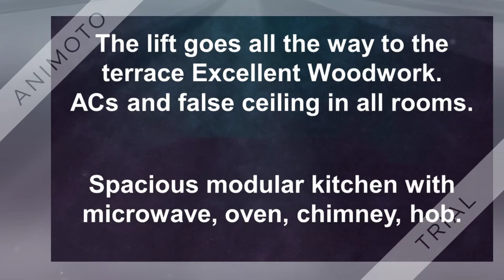Beautiful Builder Floor For Sale Safdarjung Development Area Delhi 9811022205/9990065550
Beautiful Builder Floor Sale Safdarjung Development Area Delhi

4-5 Years Old

Size-200 Sqyd

3 BHK

Builder Floor. North facing building with ample daylight in all rooms. It's the top floor with a beautiful private terrace with a wooden deck. The lift goes all the way to the terrace Excellent Woodwork. ACs and false ceiling in all rooms. spacious modular kitchen with microwave, oven, chimney, hob. Full Power backup (support up to 2 ACs along with fridge). Servant Room With Private Bathroom on terrace. 2 car stilt parking.